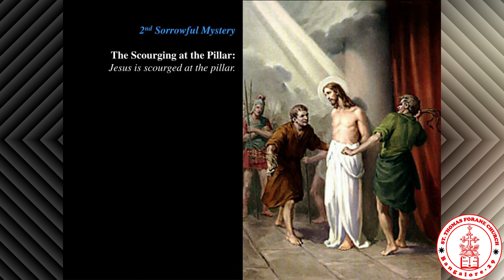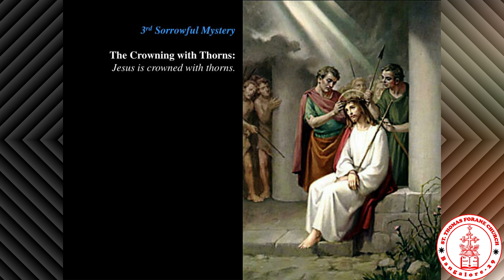Thomas Forane Church Bangalore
Rosary

St Thomas Forane Church Bangalore
Dharmaram